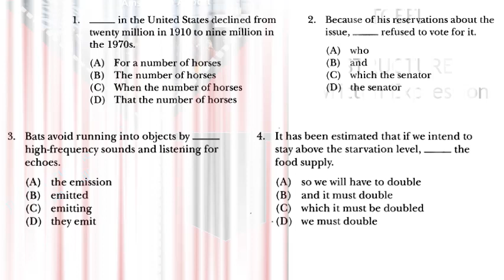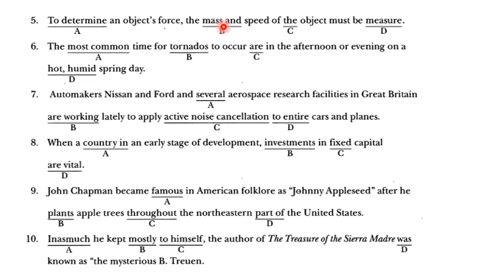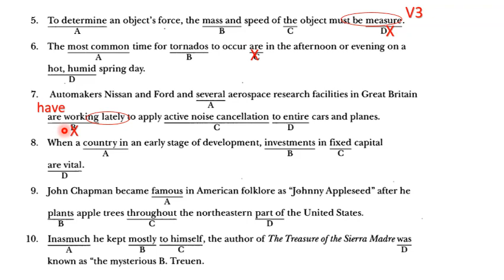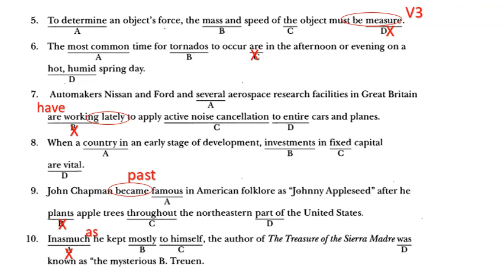Tips dan Trick TOEFL Structure || Pembahasan Soal Structure Review SKill 1-36 Plus Latihan Soal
Semoga bermanfaat……